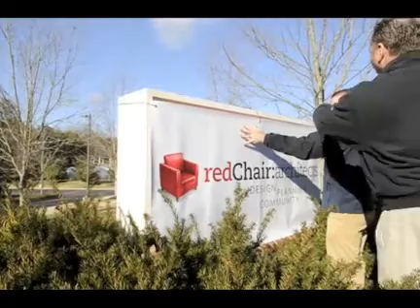Knoxville architecture firms merge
Community Tectonics and Cockrill Planning and Design merge to form Red Chair Architecture on Jan. 3, 2012 in Knoxville.